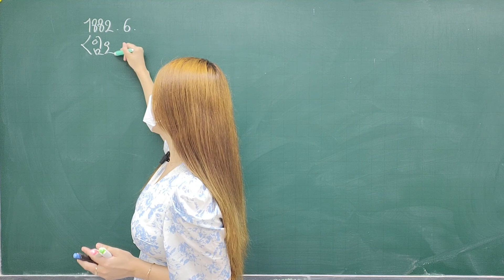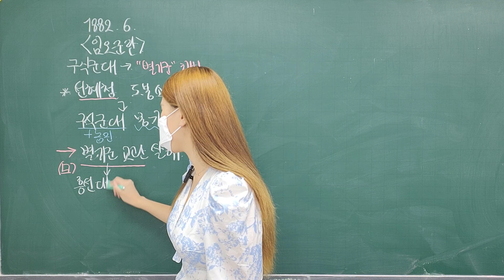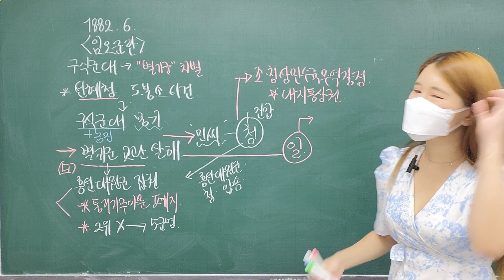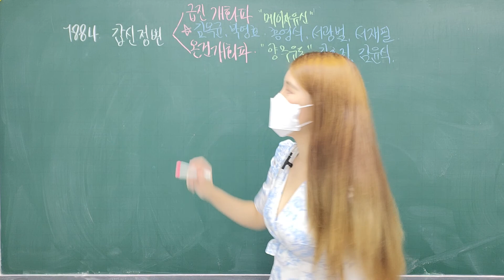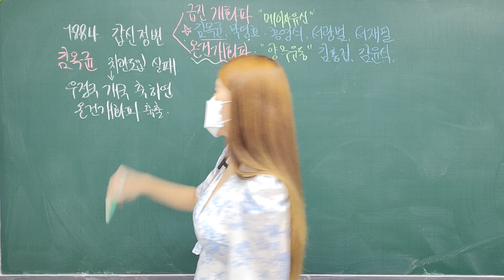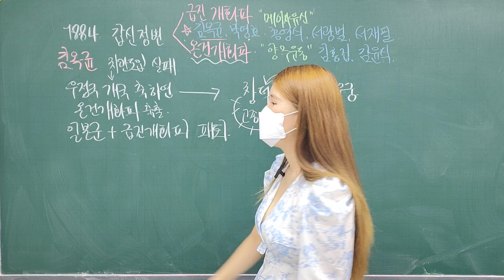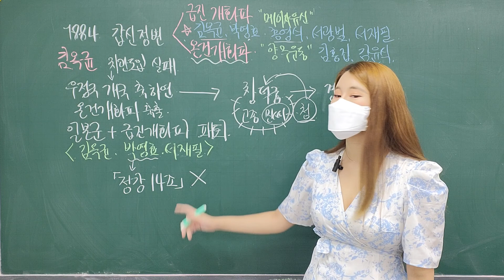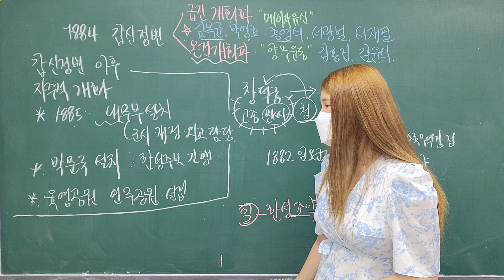[전범위 한국사] 1882년 임오군란 ~ 1884 갑신정변